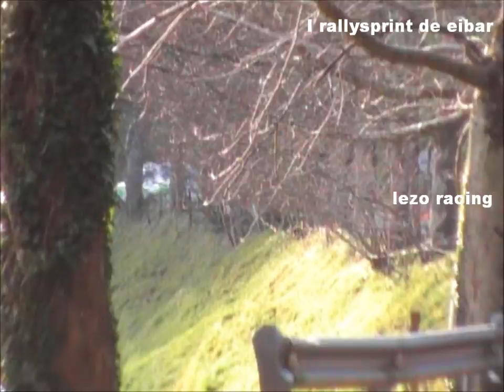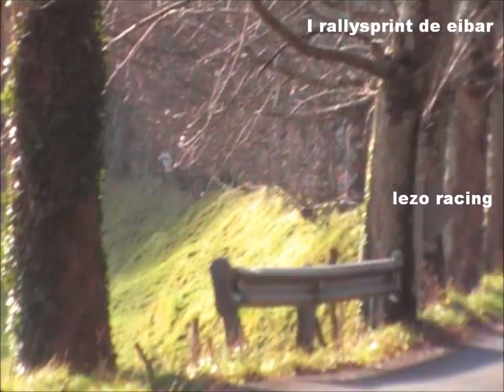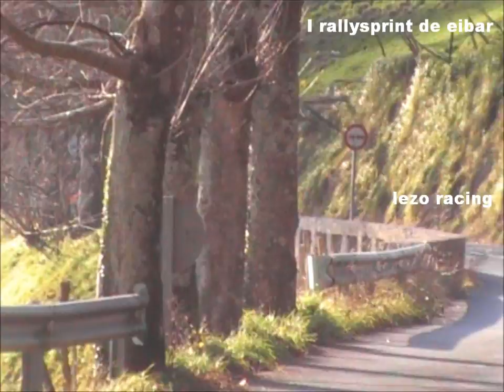I. rallysprint de el corte ingles eibar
1º lujua       evo X
2º alberdi   m3 e30        +23, 341
3º labaka    evo V            +23,889
4º narbaiza  c2 R2 max +31,857
5º antxustegi 205 rallye         +38,720